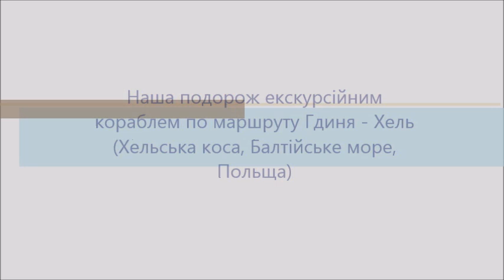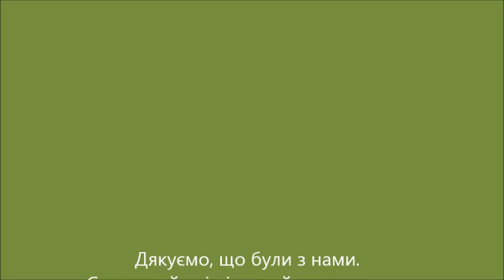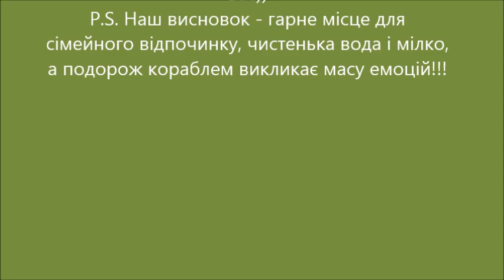Хель, Балтійське море, Польща. Hel, Poland.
Подорож екскурсійним кораблем в Хель, Балтійське море, Польща. Hel, Poland